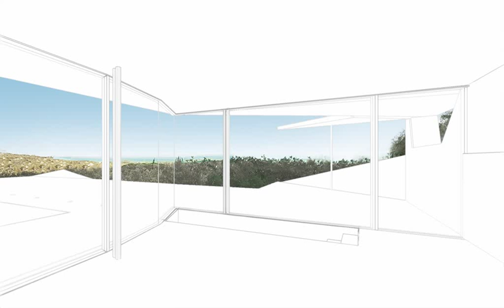Dortoir Familial - roof vaults